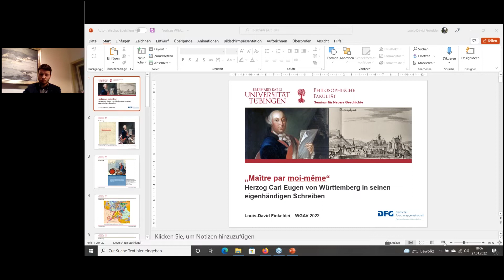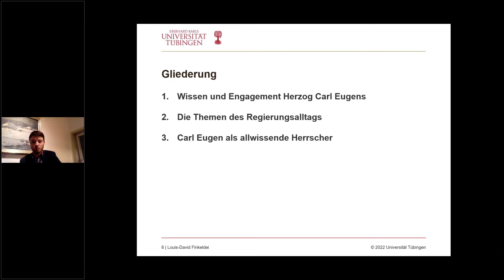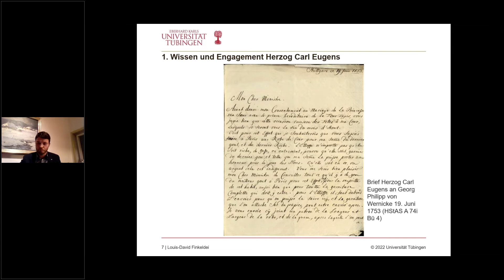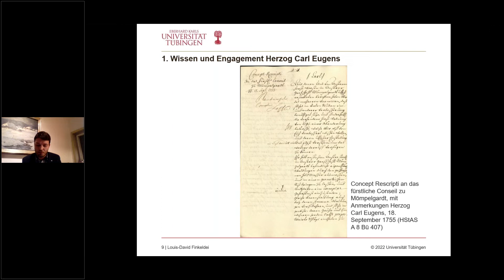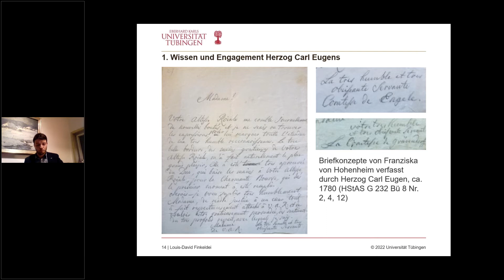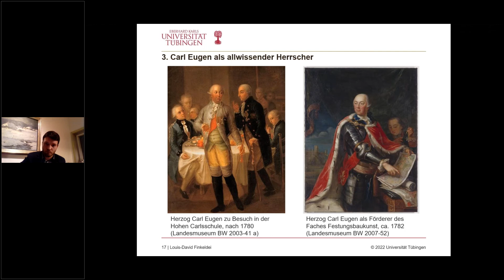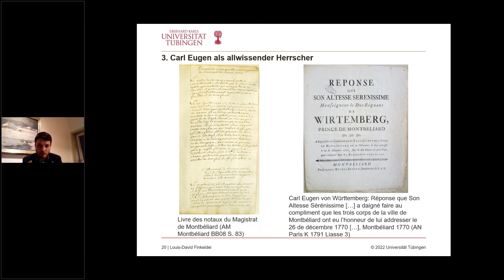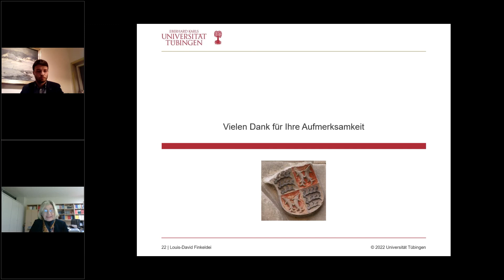"Maître par moi-même." Herzog Carl Eugen von Württemberg in seinen eigenhändigen Schreiben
Vortrag von Louis-David Finkeldei, Universität Tübingen

Herzog Carl Eugen von Württemberg (1728–1793) wurde täglich mit unzähligen Schreiben und Anfragen seiner Beamten und Untertanen konfrontiert. Ausgehend von seinen eigenhändigen Schreiben und mit einem Fokus auf Mömpelgard fragt der Vortrag danach, wie sich der Herzog in der alltäglichen Regierungspraxis als Handelnder inszenierte, wie er mit den hereinströmenden Informationsfluten umging und wie er dafür bei Vertrauten Rat einholte. Herzog Carl Eugen wird auf der Basis seiner eigenhändigen Schreiben in seinem alltäglichen Wirken als Mensch in den Fokus gerückt. Damit verbunden sind spannende neue Einblicke in das Leben des Herzogs.

Louis-David Finkeldei ist wissenschaftlicher Mitarbeiter im DFG-Projekt "Württemberg und Montbéliard: Eine Wissensgeschichte politisch-administrativen Handelns im 18. Jahrhundert" am Seminar für Neuere Geschichte der Eberhard Karls Universität Tübingen. In seinem Dissertationsprojekt untersucht er am Beispiel der württembergischen Distanzherrschaft in der französischsprachigen Grafschaft Montbéliard politisch-administratives Handeln aus der Ferne.

Eine gemeinsame Veranstaltung des Hauptstaatsarchivs Stuttgart und des Württembergischen Geschichts- und Altertumsvereins e.V.

Aufzeichnung vom 27. Januar 2022